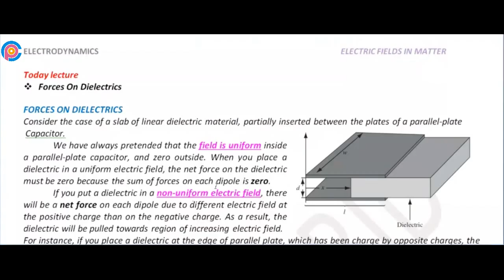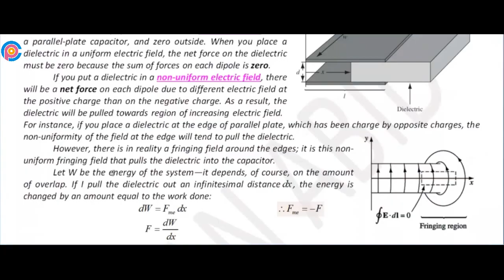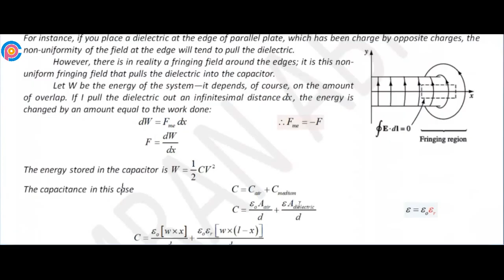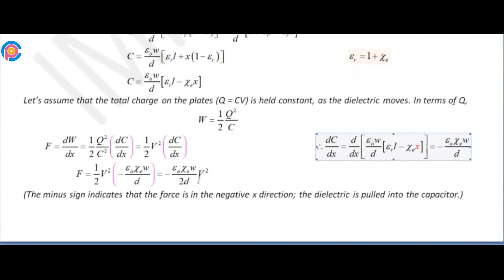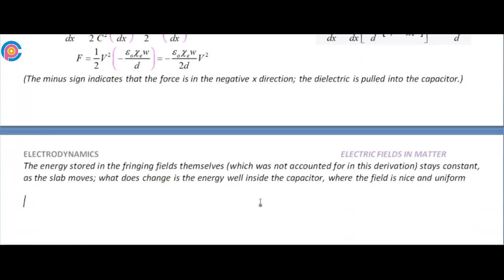Forces on Dielectrics | Force on dielectric in a capacitor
Forces on Dielectrics
What is the force on a dielectric material?
How does dielectric affect force?
What is force equation with dielectric constant?
4.4.4 Forces on Dielectrics
Force on dielectric in capacitor
Force on dielectric slab
How Does Arise the Force on a Dielectric Slab in a Parallel Plate Capacitor?
Mechanical forces in dielectrics
Force on dielectric in a capacitor

What is electrodynamics?
Classical Electrodynamics
Lecture Notes of Classical Electrodynamics
What do we study in electrodynamics?
What are the basic concepts of electrodynamics?
Video lectures on graduate level Classical Electrodynamics
Classical Electrodynamics Full Course
Classical Electrodynamics Full Course for MSc Physics
What is the theory of electrodynamics?
Electrodynamics PHYS30441 (M)
Electrodynamics (PHYC30016)
Lectures on Classical Electrodynamics
Zangwill Modern Electrodynamics Lectures
Electrodynamics B22005H-01
Electrodynamics PHY-3514
FY549: Electrodynamics
PHYSICS 2534

Recommended books
Introduction to Electrodynamics, by David J. Griffiths, 3 rd Edition, Prentice Hall, USA, (1999).
Field and Wave Electromagnetics, by David K. Cheng, 2nd Edition, Addison Wesley, USA, (1983).
Classical Electrodynamics, J.D. Jackson, third edition, John Wiley (2012)
Bo Thide, 2011, The Electromagnetic filed theory 2nd Ed.
Elements of Electromagnetics by M. N. O. Sadiku (5thEdition), Oxford (2009).